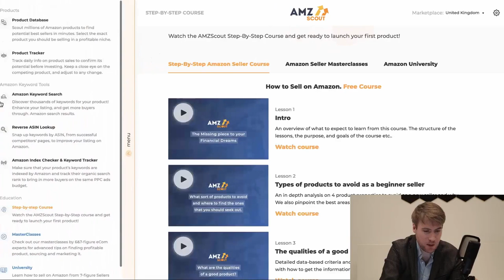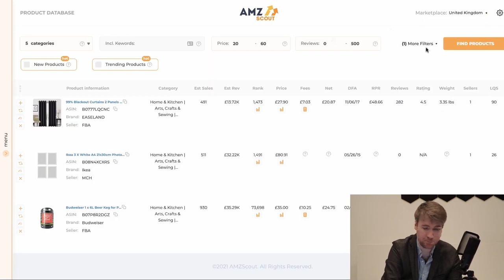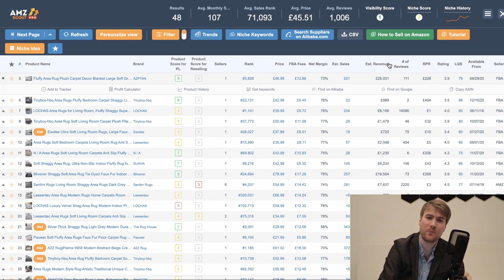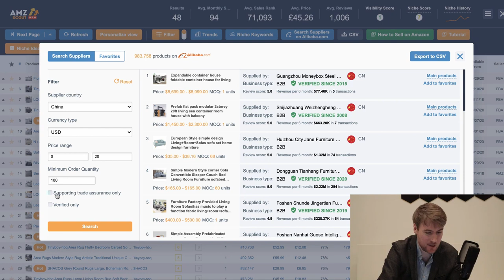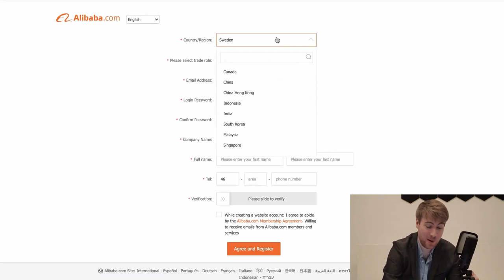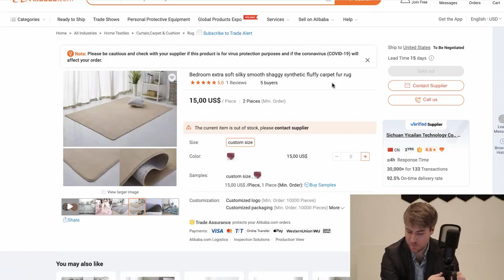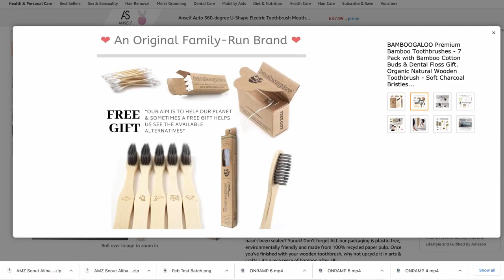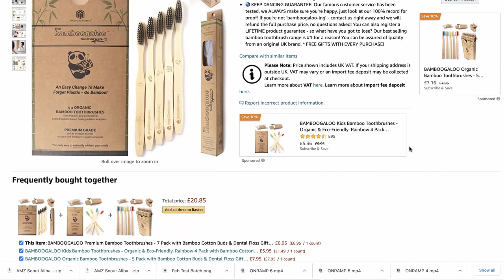How to Buy from Alibaba and Sell on Amazon in 2024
Discover the lucrative world of e-commerce in 2024 with our comprehensive guide on "How to Buy from Alibaba and Sell on Amazon in 2024”. This incredible step-by-step business roadmap awaits you. Explore the ins and outs of making money with Alibaba.com, and find out how to source safe and legal products for your Amazon business.

Learn the intricacies of B2B transactions, import regulations, and tax considerations in order to ensure a smooth and profitable venture. Dive into the process of sourcing from China with a step-by-step guide on how to order from Alibaba and ship to the USA, ensuring a seamless import process.

Whether you're a seasoned reseller or considering starting an Amazon dropshipping business as a side hustle, our guide will provide you with valuable insights into the dynamics of buying and selling. Understand the nuances of transitioning from Alibaba to Amazon FBA and learn how to ensure that your business journey is both strategic and successful.

Embark on your e-commerce venture with confidence, armed with the knowledge of how to get started on Alibaba, so you can establish a resilient, legal, and profitable online business. Don't just buy and sell – strategize, import wisely, and thrive in the ever-evolving world of online entrepreneurship.